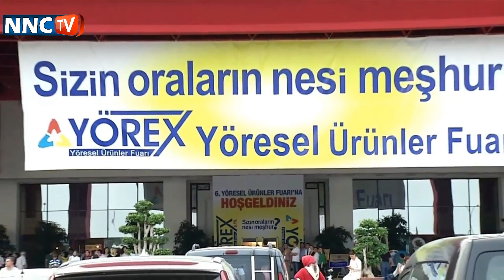YÖREX'TE BUCAK SALEBİNE YOĞUN İLGİ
ÇARŞI PAZAR DEĞİL HAKİKİ BUCAK SALEBİ